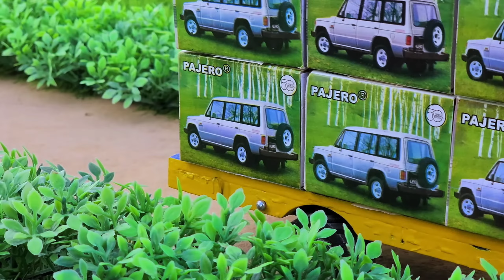diy tractor mini petrol pump | science project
diy tractor
petrol pump
mini tractor
keepvilla
keepvilla tractor
keepvilla tractor video
keepvilla diy
mini creative
minicreative tractor
diy tractor
science project
santroyce
tanker